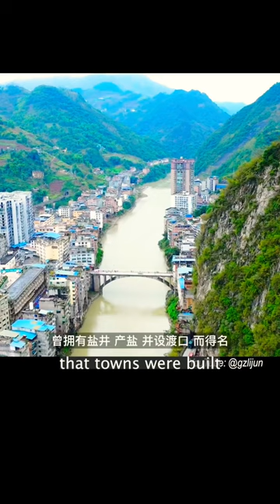Narrowest City: more at amapnerd.com.